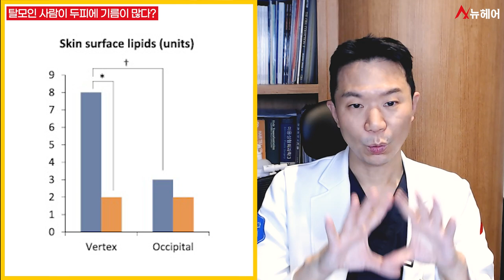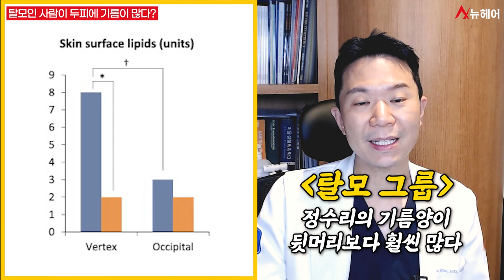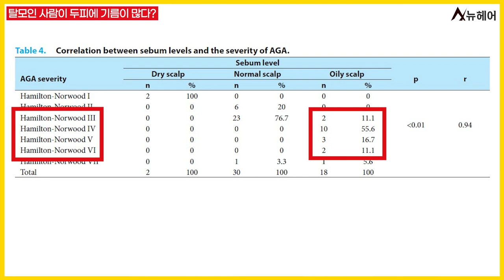떡진 머리, 정수리 냄새나는 사람 클릭!!!! 내가 탈모?!!👆(지루성두피염과 탈모의 관계)ㅣ뉴헤어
머리가 잘 떡지거나 냄새가 나는 분들이 탈모를 호소하는 경우가 꽤 많습니다.
또 지루성 두피염이 있는 분들도 마찬가지죠.
그래서 두피기름, 피지와 탈모의 관계에 대한 연구 논문을 준비해 보았습니다.
너무 심각하게 생각하지 마시고 경향성 정도로 생각하시면 되겠습니다.👨🏻‍⚕️

📁탈모치료, 모발이식 정보 보러가기